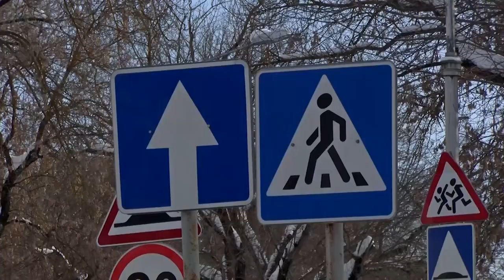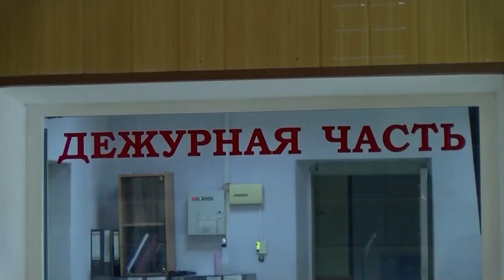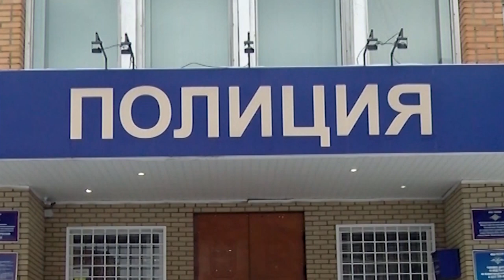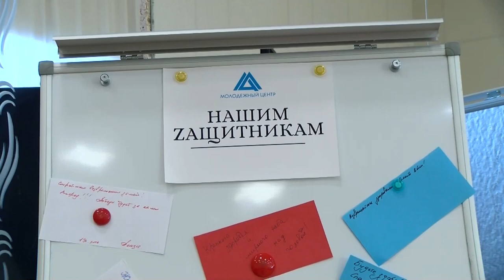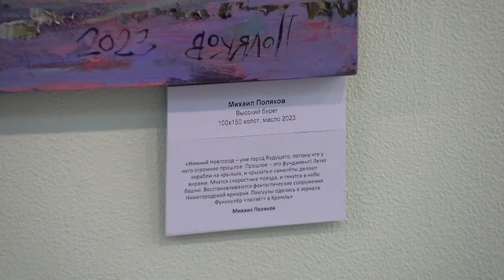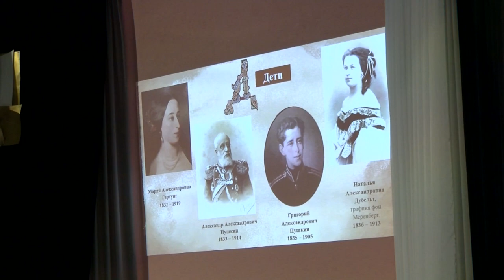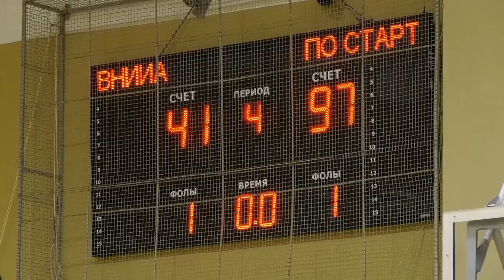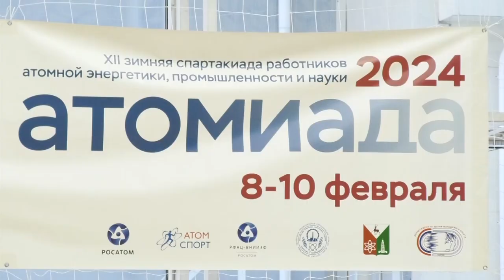Новости Сарова. Итоги недели 12.02 – 16.02